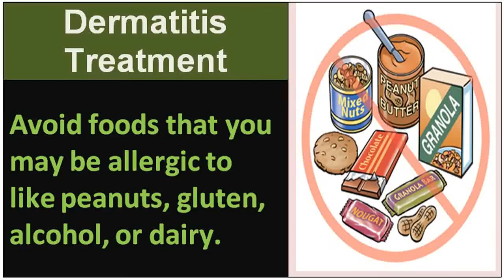How dermatitis face treatment - Watch Now!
dermatitis face treatment -- There are several different types of dermatitis. The different kinds usually have in common an allergic reaction to specific allergens. The term may describe eczema, which is also called dermatitis eczema and eczematous dermatitis. An eczema diagnosis often implies atopic dermatitis (which is very common in children and teenagers) but, without proper context, may refer to any kind of dermatitis.[1]